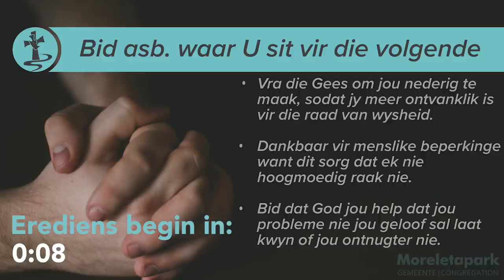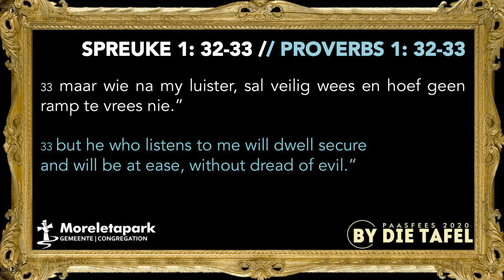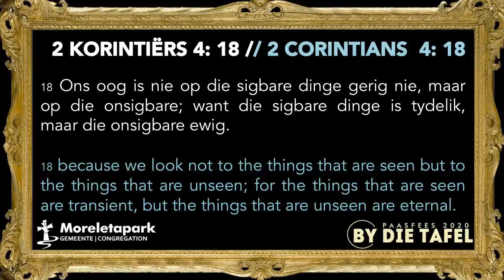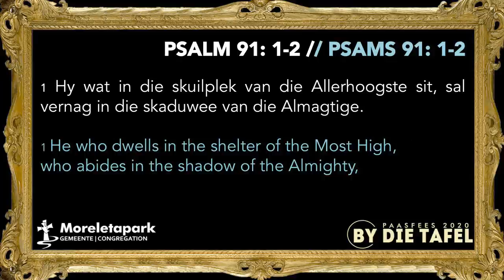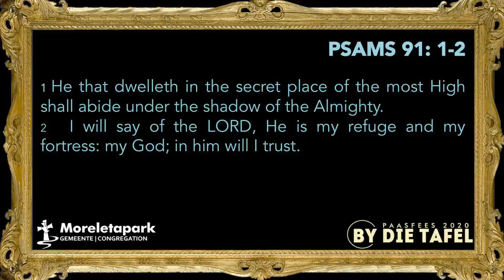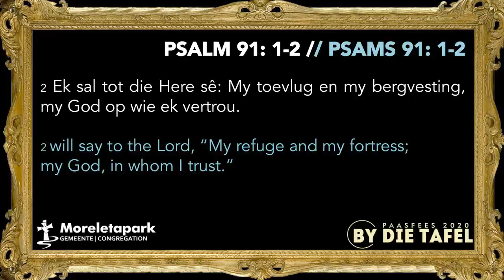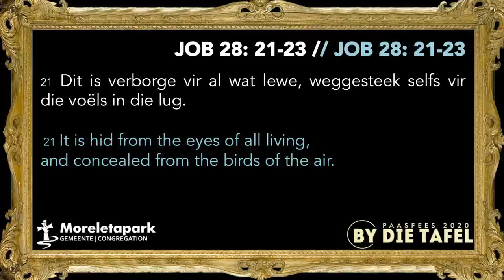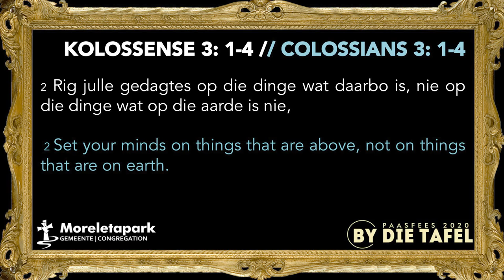Skuilplek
2020/04/19 Pieter Badenhorst
Skrifgedeelte:
Spr 1:32-33, Spr1:25-26,  2Kor 4:18, Psa 91:1-2, Job 28:12-13, Job 28:21-23, Kol 3:1-4.
Ons "stream" ook ons Revolusie Jeugeredienste om 19:00 elke Sondagaand op ons Moreleta Live Youtube kanaal

Vir weeklikse bemoedigende boodskappe gaan besoek gerus ons "Samesyn in Kwarantyn" Playlist op die Youtube blad.

As jy wil of jou gesin graag saam wil aanbid d.m.v. musiek gebruik die Youtube playlist wat noukeurig deur ons aanbiddingsspan saamgesit is